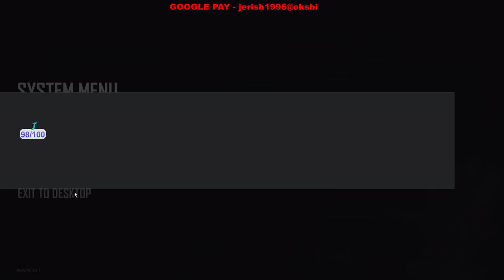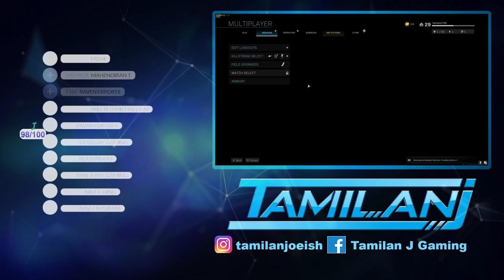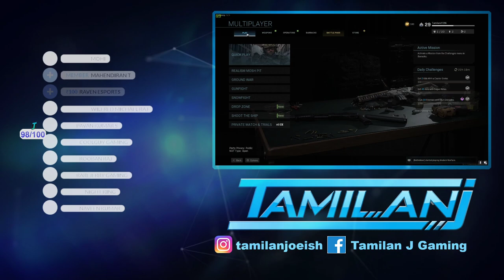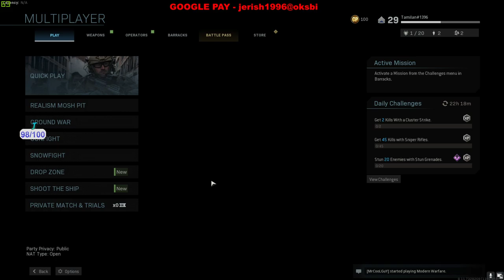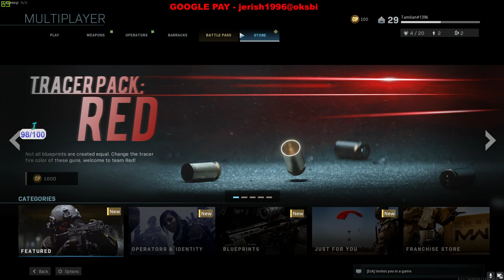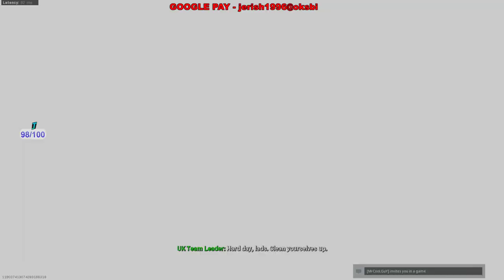PUBG PC TAMIL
System specs:-
Motherboard -  ASUS Prime B450-plus ATX AM4
RAM - G.skill Aegis 16 GB (2x8) DDR 4 3000 Mhz
Hard Drive - Western Digital - Caviar Blue 1 TB 3.5" 7200RPM
Monitor - Asus Rog Strix XG248Q 240 HZ
Keyboard - HyperX alloy fps pro wired
Mouse - Logitech G102
OS - Microsoft Windows 10 Pro OEM 64-bit

Another PC

GPU - Gigabyte - Gforce GTX 1060 6 GB OC
Ram-Corsair 8GB 2133 MHz
Mouse-Logitech G402
Keyboard -Microsoft
Monitor - Samsung 19 inch,1360x768
Headphones - Kotion Each G2000
SSD-Western Digital WDS250G1B0A 250GB Internal (Blue)

Internet-Cherrinet 100mbps unlimited  1180 per month